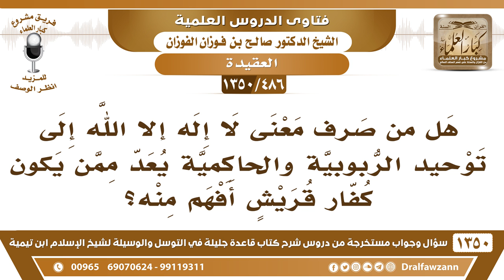[486 /1350] هل من صرف معنى "لا إله إلا الله" إلى توحيد الربوبية يكون أجهل من كفار قريش بمعناها؟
-[486 /1350] السؤال: هل من صرف معنى لا إله إلا الله إلى توحيد الربوبية والحاكمية يعد ممن يكون كفار قريشٍ أفهم منه؟
 الجواب: بلا شك كفار قريش فهموها في توحيد الإلوهية، وهو فهمها في توحيد الربوبية، توحيد الربوبية موجود، موجود في الأمم، لم يُنكره إلا النوادر الذين يتظاهرون بالإنكار، وإلا في قرارة نفوسهم يعلمون أنه لا خالق إلا الله، ولا رازق إلا الله، ولا يُدبر الكون إلا الله، فتوحيد الربوبية فطري، لا أحد يُنكره.
 ولو كان يكفي لما احتجنا إلى بعثة الرسل عَلَيْهِم الصَّلَاةُ وَالسلَامُ، وكل رسول يقول لقومه يا قومي اعبدوا الله، والله تعالى يقول: ﴿وَمَا أَرْسلْنَا مِنْ قَبْلِكَ مِنْ رَسولٍ إِلَّا نُوحِي إِلَيْهِ أَنَّهُ لَا إِلَهَ إِلَّا أَنَا فَاعْبُدُونِ 25﴾ [الأنبياء: 25] ما قال أقروا بالربوبية؛ لأن هذا موجود، ولأنه لا يكفي.
للاشتراك في قناة الشيخ صالح الفوزان
أسئلة وأجوبة من شرح قاعدة جليلة ( 1350 ) مقطع

للاستفسار والإقتراحات والدعم
رئيس الفريق
لمشروع كبار العلماء